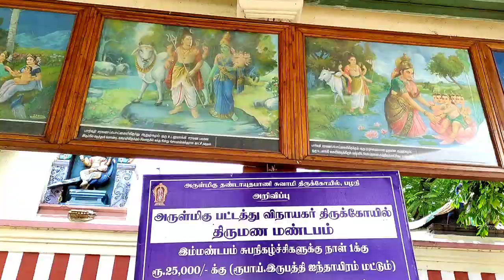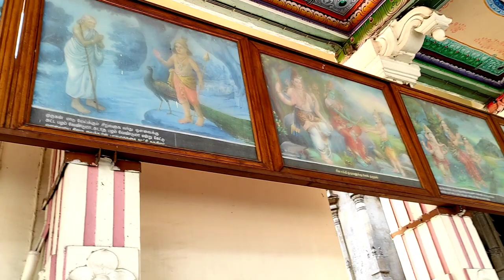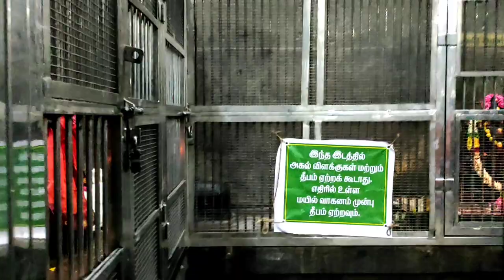பழனி திரு ஆவினன்குடி திருக்கோவில் | vlog | Thiru avinankudi Temple | Namma palani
From Palani bustand  : 1km
Travel Time                  : 10mnts
Travel Through             : walk, auto,horse cart
Temple open Time      : 6am To 9pm